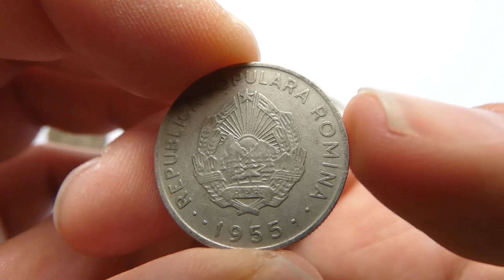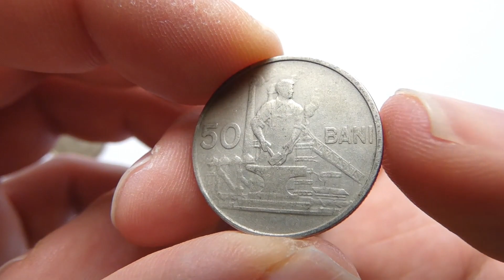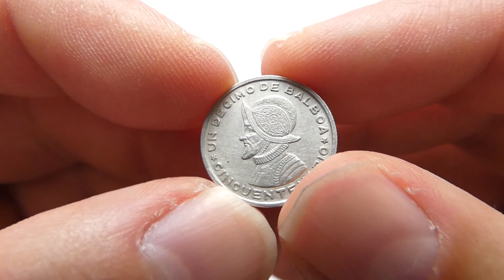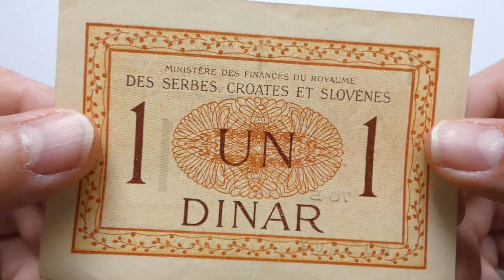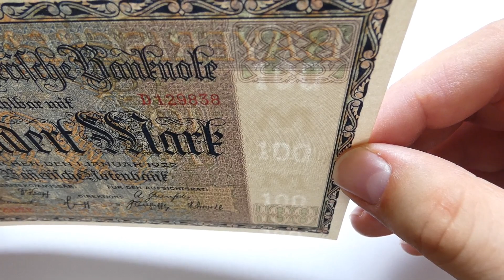new coins and notes 1. august 2024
nice Bavarian 100 mark 1922